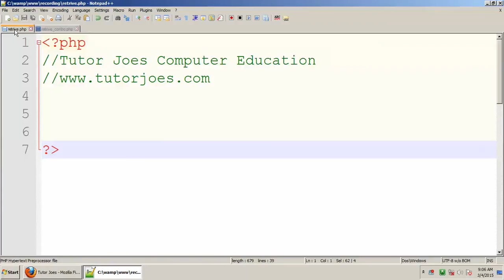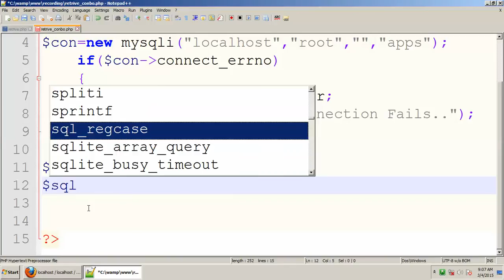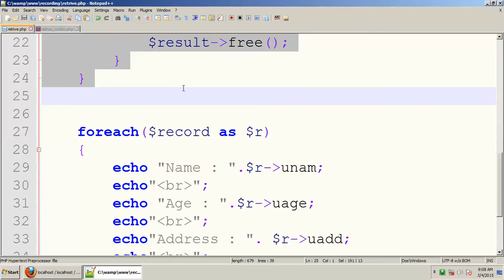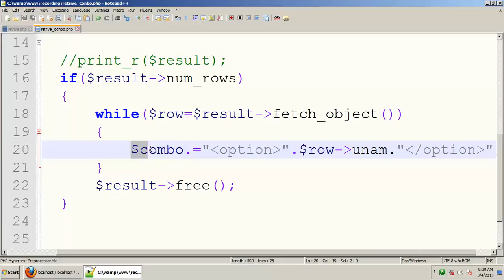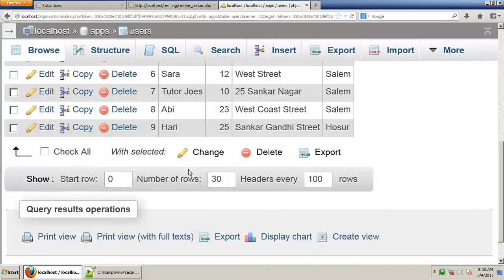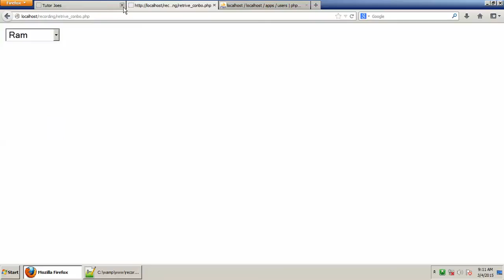How Retrive Data From Database To Combobox Using PHP Tamil